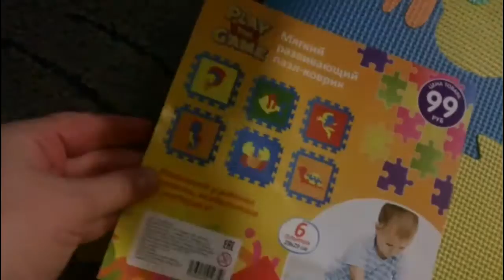VLOG/Испытываем коврики-пазлы из FIX PRICE/Жалко обезьяну/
Добро пожаловать на мой канал!!!Меня зовут Елена,мне 34 года,у меня трое сыновей-"богатырей",старшему-15лет,а младшим-двойняшкам по 4 годика.С нами не соскучишься,всегда весело и интересно,присоединяйтесь!!!Видео будет выходить-через день...